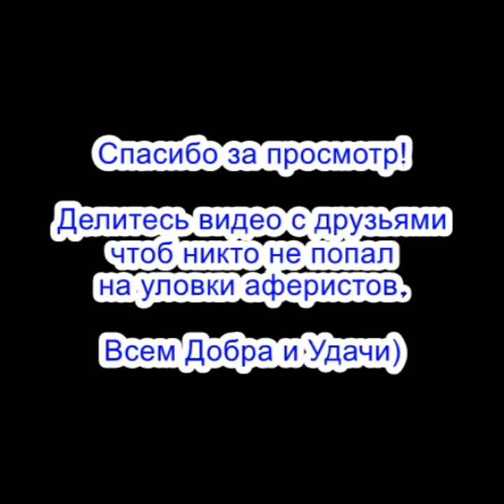У безмозглой и глухой мошонки с орХанов проверил знания / мошенники звонят по телефону